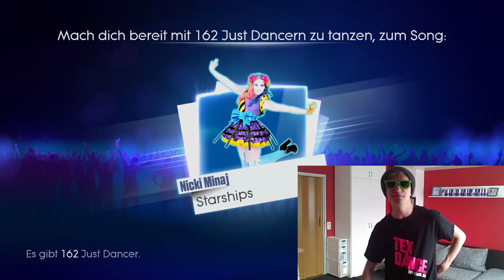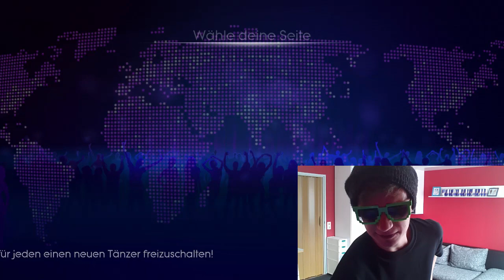Let's Play Just Dance 2014 Online #30 - Colby O. Donis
Lady Gaga feat. Colby O. Donis ist unser erster Tanz in Just Dance 2014. Den kann ich glücklicherweise ziemlich gut, sodass uns die 5 Sterne auf jeden Fall sicher sind. Entschuldigt mein improvisiertes Gequacke... ist ja fast schon grauenvoll ;)

No music? Sorry for the missing music, but I have no licenses for this song. So listen to the music (e.g. from your iPod) and watch this video at the same time ;)

Wenn ihr auch mal ein Let's Play machen wollt, empfehle ich euch folgendes Equipment

Danke für eure Unterstützung, das bedeutet mir sehr viel!